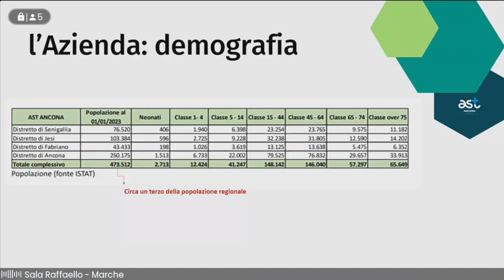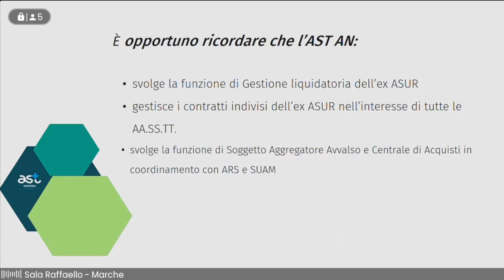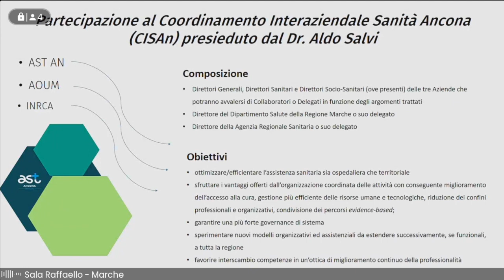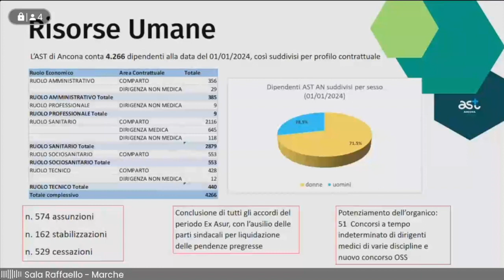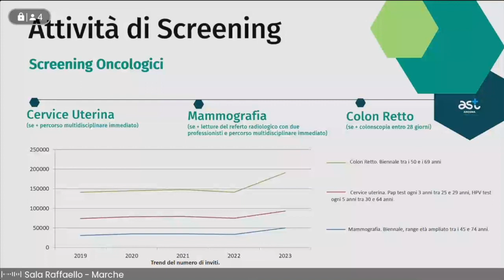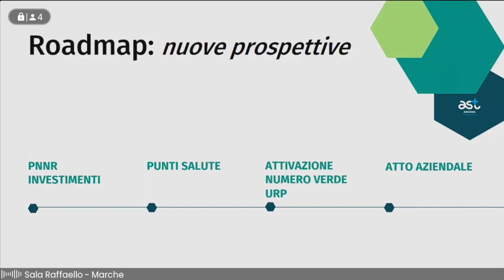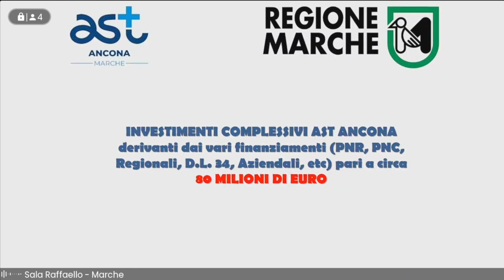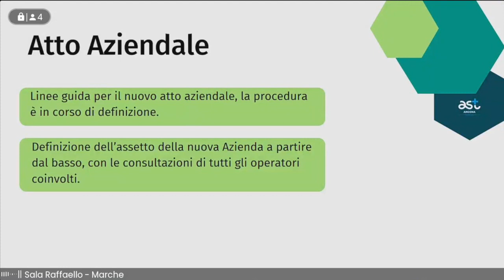Conferenza stampa AST ANCONA RISULTATI E PROSPETTIVE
Conferenza stampa concernente l’AST Ancona, i risultati raggiunti e le prospettive per il futuro.